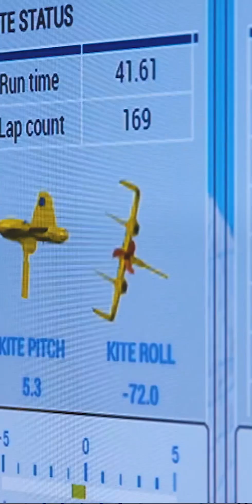This Underwater Kite 🚤 Generate 1.2 MWt of Energy ⚡️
Explore the innovative world of underwater kites, transforming ocean currents into clean electricity. See how Minesto's Dragon 12 harnesses tidal power in the Faroe Islands. Discover this groundbreaking technology and its potential to revolutionize renewable energy production beneath the waves.